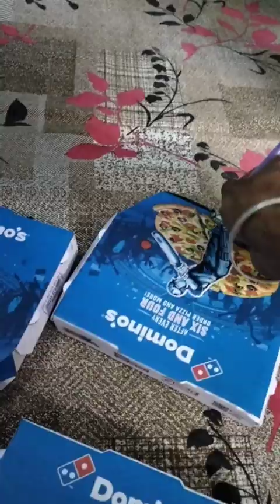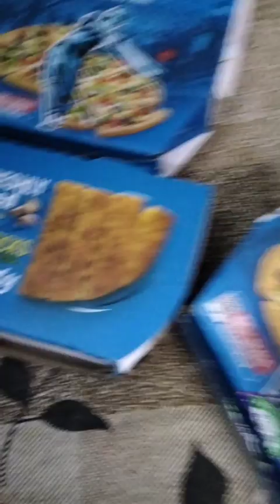pargun di id banva liti pargun ho gai tang nale kiti pizza party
# papa and parri vlogs
# guri property